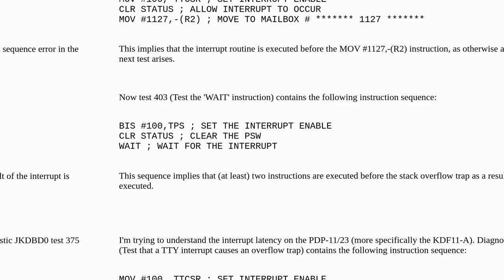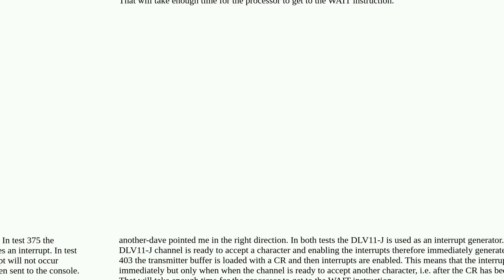Retrocomputing: Interrupt latency on the PDP-11/23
Interrupt latency on the PDP-11/23

A special thanks goes out to the community

  pdp-11